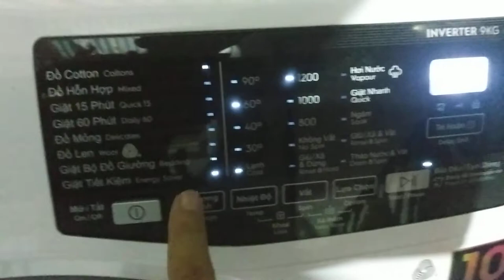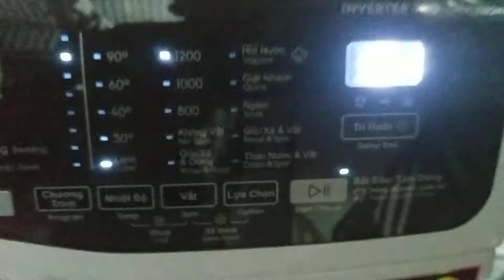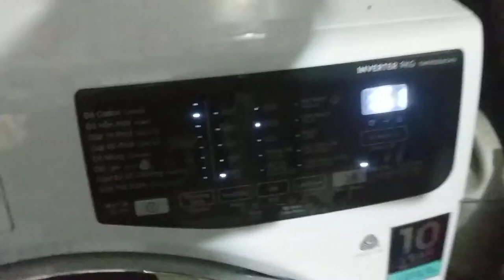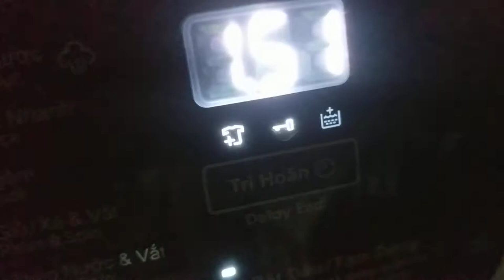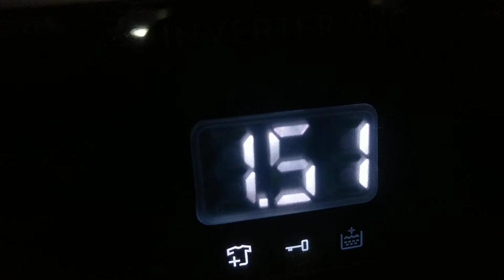Hướng dẫn sử dụng máy giặt electrolux inverter lồng ngang 9kg đơn giản nhất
1. Hướng dẫn sử dụng máy giặt Electrolux giặt quần áo
Sau khi cho quần áo vào lồng giặt, bạn hãy tham khảo cách sử dụng máy giặt Electrolux sau đây:

BƯỚC 1: CHO BỘT GIẶT VÀ NƯỚC XẢ VẢI ĐÚNG ĐỊNH MỨC

Dựa theo hướng dẫn nhà sản xuất đã ghi rõ về số lượng, bạn lần lượt đổ từng loại vào trong ngăn theo vừa đủ định mức sử dụng cho một lần giặt.

- Ngăn thứ nhất là ngăn cấp nước: Ngăn này có nhiệm vụ cấp nước làm ướt quần áo.

- Ngăn thứ hai là ngăn bột giặt: Đây chính là nơi bạn cho bột giặt vào.

- Ngăn thứ ba là ngăn đổ nước xả có công dụng làm mềm vải.

Cho bột giặt và nước xả vải vào máy giặt

Sau khi đổ bột giặt và nước xả vào khay xong, đóng ngăn chuyên dụng lại cẩn thận và thực hiện bước tiếp theo.

BƯỚC 2: BẬT CÔNG TẮC VÀ CHỌN CHẾ ĐỘ GIẶT PHÙ HỢP

- Để  bắt đầu hướng dẫn sử dụng máy giặt Electrolux việc đầu tiên cần làm là bạn bấm nút nguồn của máy giặt lên (nút ON/OFF). Tiếp đến, bạn thực hiện xoay nút điều chỉnh hoặc bấm để chọn chế độ giặt phù hợp cho loại đồ.

- Máy giặt Electrolux có 14 chương trình giặt khác nhau (tùy theo từng model máy mà có thể có ít chương trình giặt hơn). Các chế độ giặt của máy Electrolux có thể kể đến như:

+ Drain (xả nước ra ngoài): Chế độ này sẽ cho phép bạn xả toàn bộ nước trong máy ra ngoài.

+ Spin (vắt): Điều này có nghĩa là máy chỉ cho phép bạn vắt quần áo. Nếu bạn cảm thấy quần áo chưa khô như ý muốn thì có thể chỉnh chế độ vắt thêm lần nữa.

+ Rinse (xả): Chương trình này cho phép bạn xả tất cả quần áo mà không giặt, không vắt.

+ Energy Saving (giặt tiết kiệm điện): Chế độ này giúp bạn tiết kiệm điện năng khi giặt quần áo. Tuy nhiên hiệu quả giặt sẽ không cao so với cách giặt thông thường.

+ Soak (giặt ngâm): Đây là chế độ thích hợp với các loại quần áo có vết bẩn cứng đầu.

+ Sensitive Plus (dành cho da nhạy cảm): Đối với những người có làn da nhạy cảm, dị ứng với các vết bột giặt còn sót lại trên quần áo, chương trình này sẽ tăng cường xả thật sạch, giúp bảo vệ da bạn một cách hoàn hảo nhất.

Các chế độ giặt của máy electrolux

+ Fast 20’ (giặt nhanh 20 phút): Đối với các quần áo dơ ít hoặc bạn muốn giặt sơ qua đồ trước khi mặc thì bạn nên sử dụng chế độ này.

+ Silk (lụa): Với chất liệu lụa dễ nhàu nát khi giặt thông thường thì chế độ này hoàn toàn có thể yên tâm về chất lượng của vải lụa sau khi giặt xong.

+ Heavy Dirty (chế độ bẩn nhiều): Thích hợp giặt đồ bị bẩn nhiều hoặc các vết bẩn cứng đầu.

+ Wool (len): Bạn chỉ nên sử dụng chế độ này cho quần áo len được cho phép giặt bằng máy.

+ Dedicates (quần áo dễ hỏng): sử dụng trên những loại vải dễ hỏng như tơ lụa hay thổ cẩm.

+ Color (quần áo màu): Chế độ giặt các loại vải dễ ra màu.-

+ Easy Iron (giặt ít nhăn): Phù hợp đối với các chất liệu quần áo có chất liệu dễ nhăn.

+ Regular (giặt thường): Ở chế độ này, máy sẽ giặt chung chương trình hết cho tất cả các chất liệu vải mà không phân biệt.

- Đặc biệt hướng dẫn sử dụng máy giặt Electrolux lưu ý bạn nên chọn chế độ giặt phun hơi nước Vapour Action để máy phun hơi nước vào quần áo của bạn trước và sau khi giặt, giúp quần áo thơm tho hơn.

BƯỚC 3: CHỌN NHIỆT ĐỘ NƯỚC TEMPERATURE

BƯỚC 4: CHỌN SỐ VÒNG VẮT SPING

BƯỚC 5: NHỮNG TÙY CHỈNH KHÁC TRONG HƯỚNG DẪN SỬ DỤNG MÁY GIẶT ELECTROLUX CẦN BIẾT

BƯỚC 6: NHẤN NÚT "START" VÀ BẮT ĐẦU GIẶT

Nhấn nút "Start" để máy bắt đầu giặt. Trong trường hợp quên quần áo có thể nhấn nút này một lần nữa để tạm ngưng chế độ giặt và cho thêm quần áo vào. Đặc biệt chú ý, khi lồng máy có nước máy sẽ không cho bạn mở cửa (để tránh nước trào ra ngoài). Nếu bạn vẫn cố sức mở sẽ gây hỏng cánh cửa máy giặt. Bạn nên xử lý bằng cách cho máy xả hết nước.

BƯỚC 7: LẤY QUẦN ÁO RA VÀ VỆ SINH MÁY GIẶT